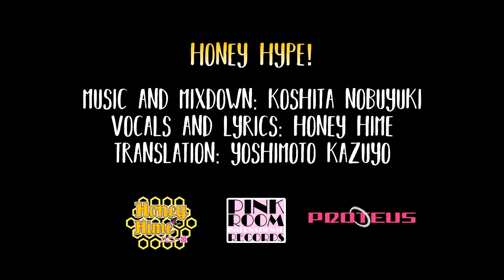Honey☆Hime 「 HONEY HYPE! 」 (MV)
HONEY HYPE! Official MV

HONEY HYPE! (Eurobeat ver.)
from "BEE YOURSELF" (Mini-Album), released October 30, 2016
Music and mixdown: Nobuyuki Koshita
Lyrics: Honey Hime
Translation: Kazuyo Yoshimoto
Credits:
Filming and editing: Lucia Cristiani
Assistants: Paolo Conte, Rada Bolognesi

Hi! We are Honey Hime, an italian Idol Group 💕
Honey Hime - 1st MINI ALBUM
Released:  30 ottobre 2016

💕 We hope you like our videos and hope you can become one of our bees as well 🐝 💕